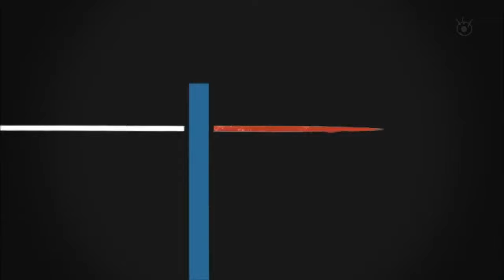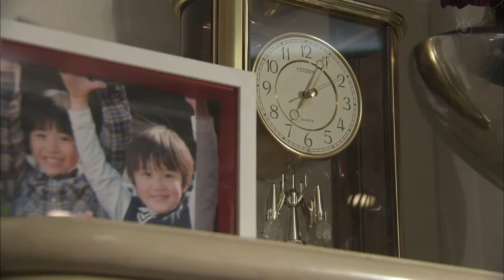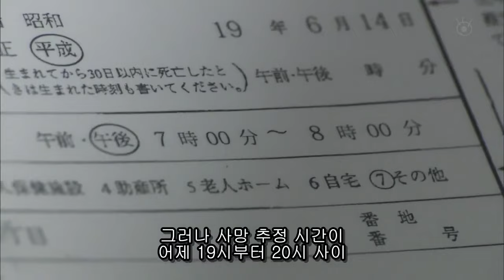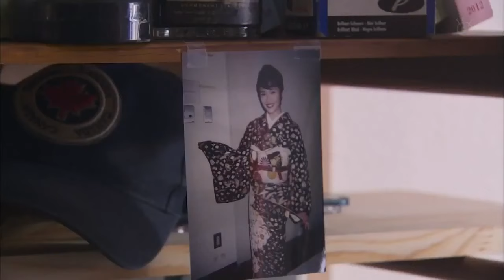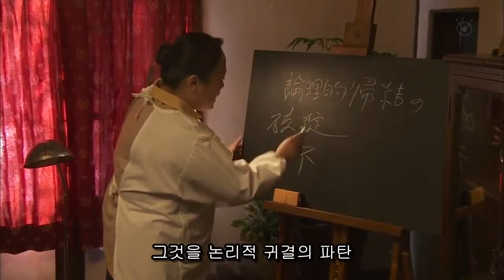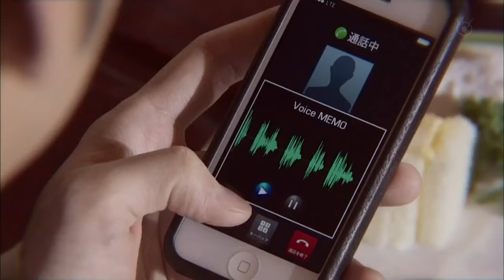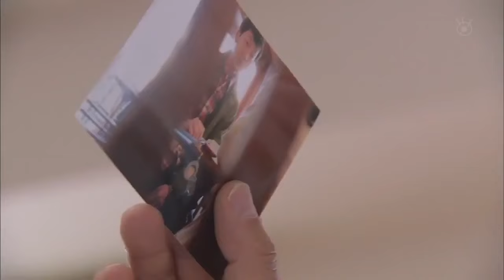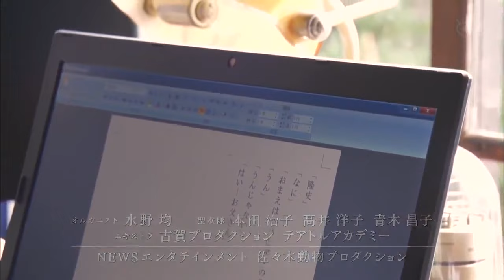09 SP 유괴미스테리 초걸작 노리즈키 린타로『1의 비극』 자막 720p 誘拐ミステリ 超傑作 法月綸太 『一の悲劇』